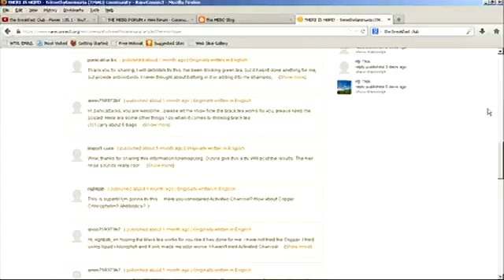Fish Odor Syndrome: TMAU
Imagine spending your life being bullied or avoided by others... because you smell terrible. It's a reality for one in ten thousand people worldwide due to a medical condition.